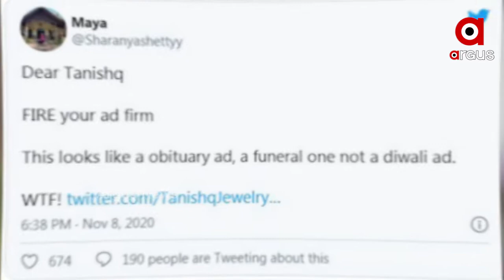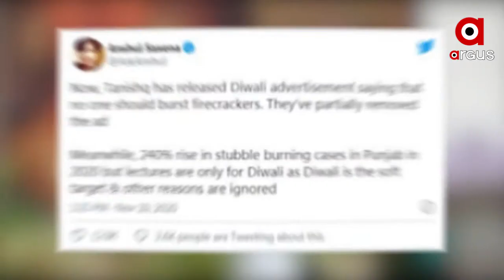ପୁଣି ବିବାଦରେ ତନିଷ୍କ...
ପୁଣି ବିବାଦରେ ତନିଷ୍କ । ଦୀପାବଳୀ ପାଇଁ ପ୍ରକାଶ କରିଥିବା ବିଜ୍ଞାପନ ନେଇ ଆଉ ଥରେ ଅଡୁଆରେ । ଏନେଇ ସୋସିଆଲ ମିଡିଆରେ ଜୋର ଧରିଲା BotCottTanishq...